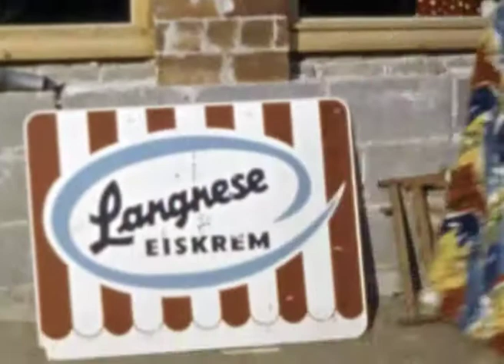Freibad Bilstein Farbvideo